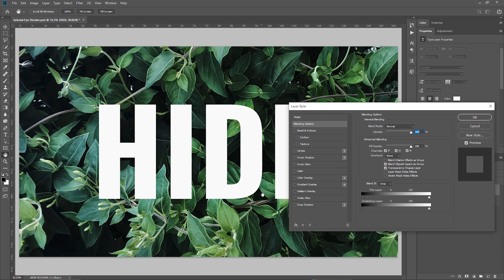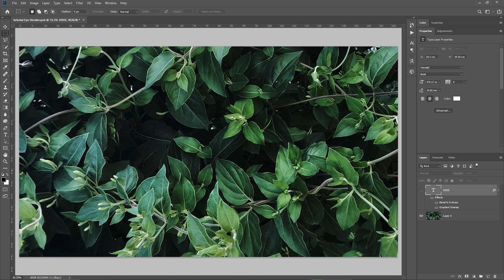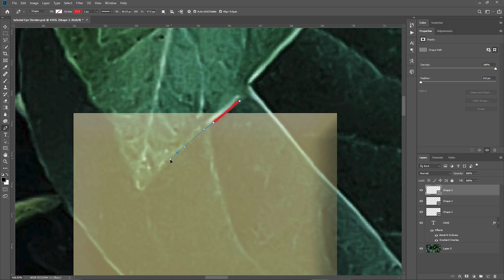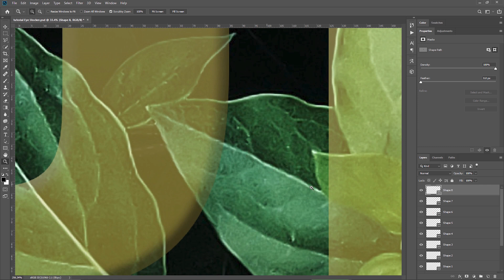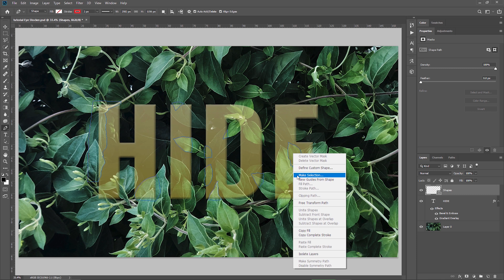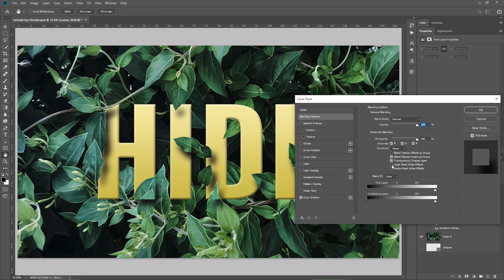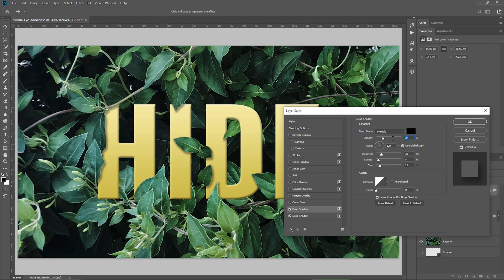Mask a BORING Text with an Image in Photoshop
How to put text behind an object in Photoshop! A tutorial on how to create a realistic compositing effect using some simple text as an example, that stays behind some leaves.